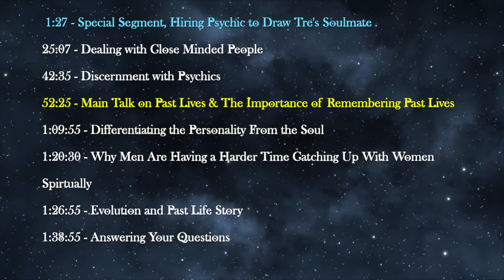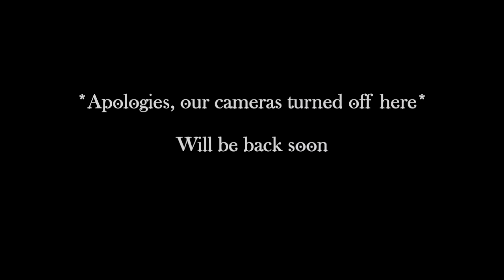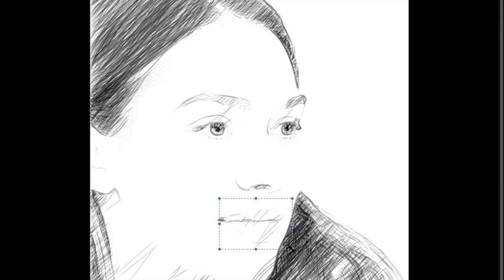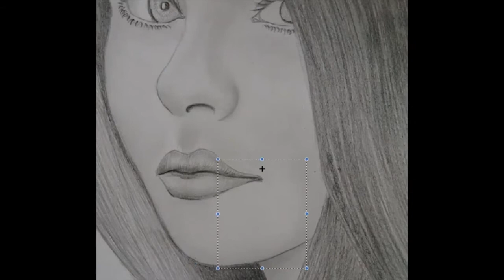Jesse & Tre Podcast 12: We Paid Psychic Artists to Draw Tre's Soulmate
[Description]

1:27 - Special Segment, Hiring Psychics from Etsy to Draw Tre's Soulmate
25:07 - Dealing with Close Minded People
42:35 - Discernment with Psychics
52:25 - Main Talk on Past Lives & The Importance of Remembering Past Lives
1:09:55 - Differentiating the Personality From the Soul
1:20:30 - Why Men Are Having a Harder Time Catching Up With Women Spiritually
1:26:55 - Evolution and Past Life Story
1:38:55 - Answering Your Questions